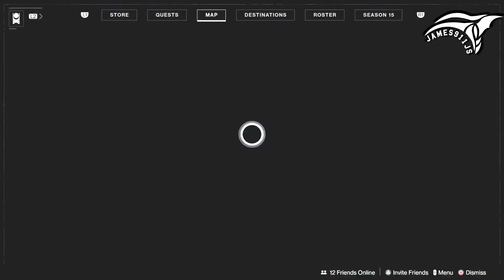DESTINY 2 : HOW TO START THE AGER'S SCEPTER QUEST !!!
* ALL GAMEPLAY CAPTURED ON THE PLAYSTATION 5 *
Here in this very late video, I'll show you how to start and gain progress toward getting the Ager's Scepter.